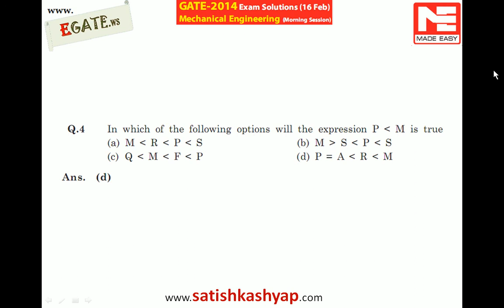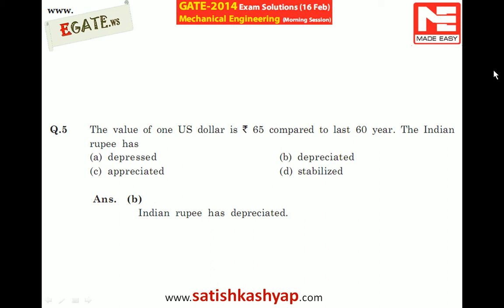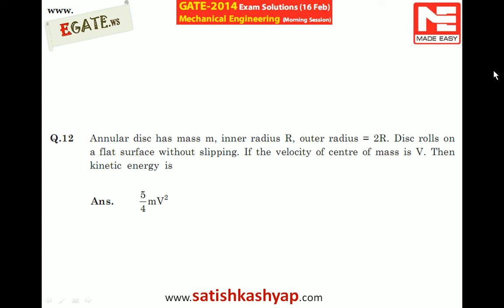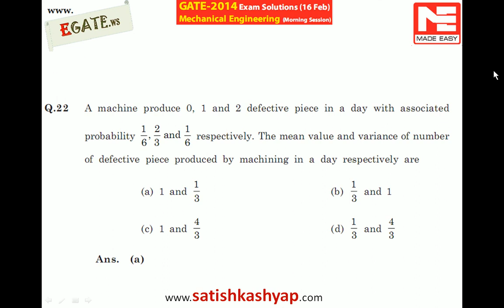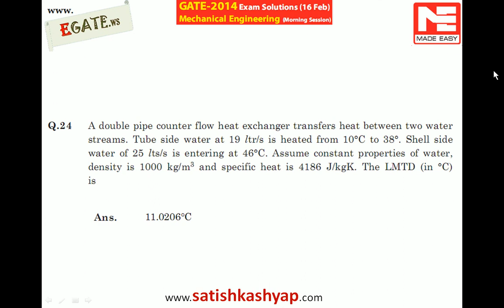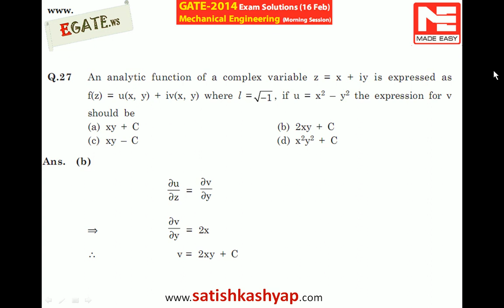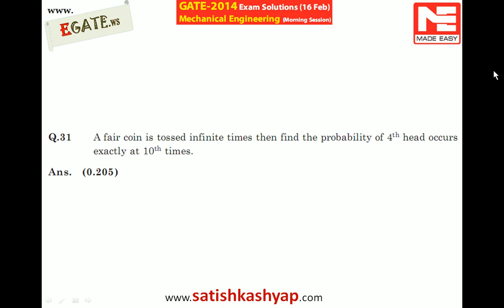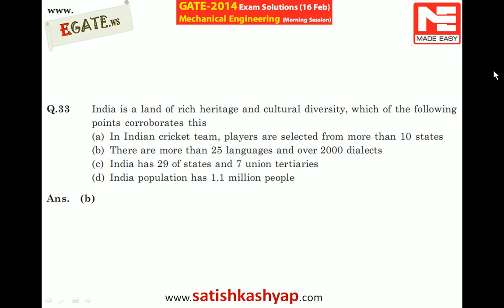GATE 2014 Mechanical (ME) 16th Feb Morning session Answer Key